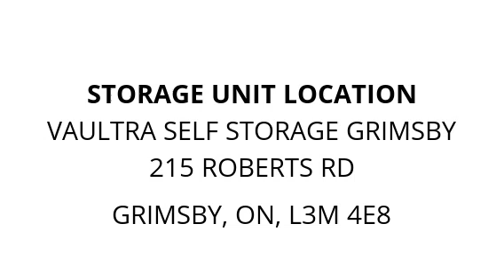Vaultra Self Storage Grimsby - Unit 3009